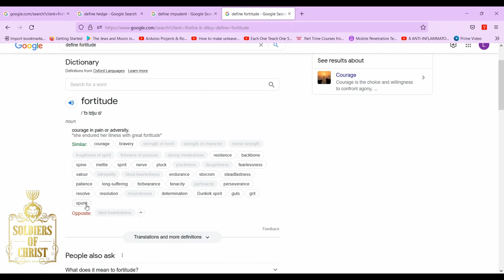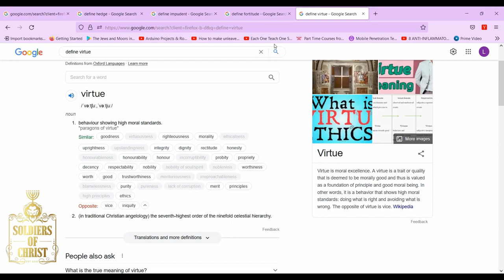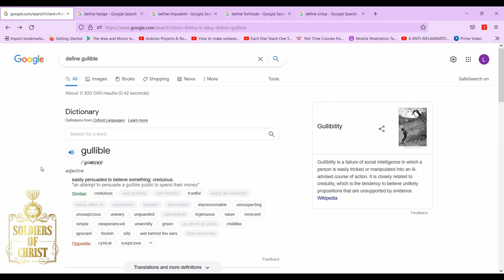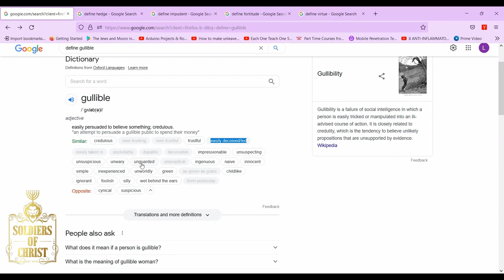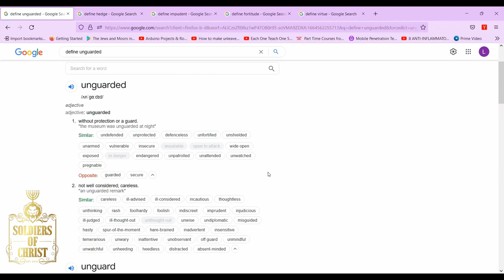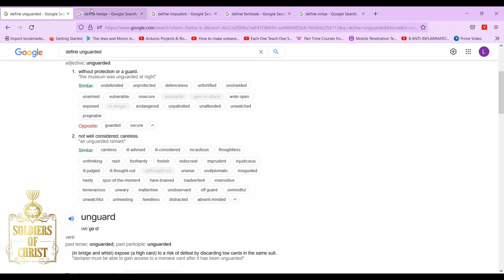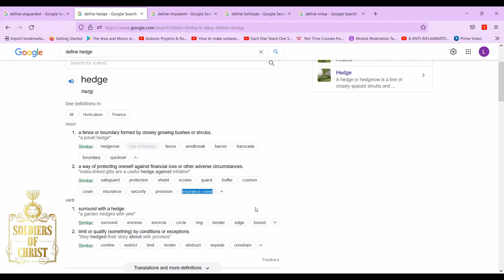SOC | WISDOM AS MY SPOUSE